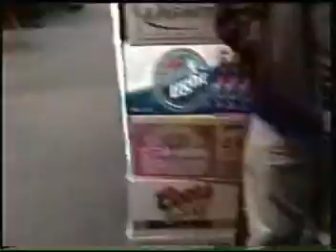RT 80 BDAY 2006